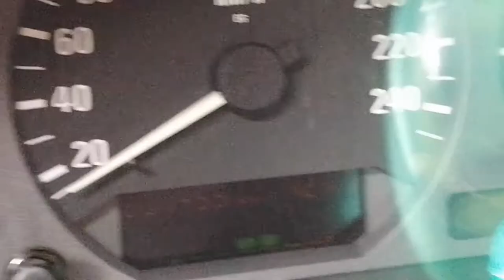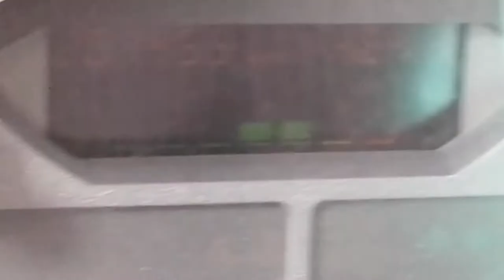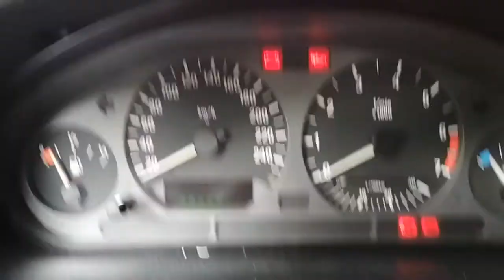putol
share ko po sa inyo pano gagawin pag naputulan kayo ng drain plug at kung pano mag reset ng panel bar..